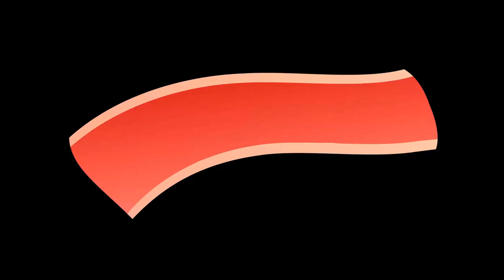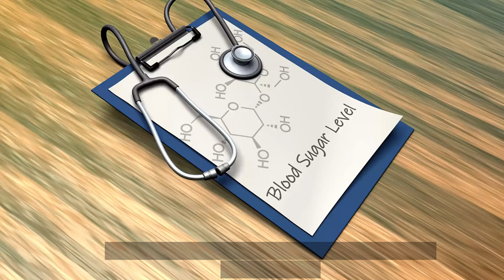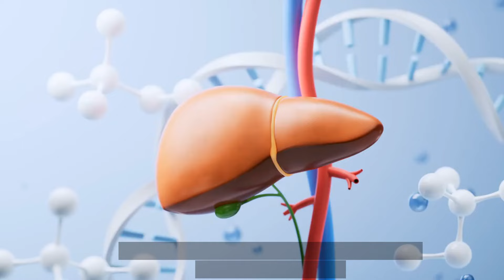The Amazing Benefits of Spirulina in Your Daily Routine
Welcome back, health warriors! In this video, we’re diving into the incredible world of spirulina, a nutrient-dense superfood that’s taking the health community by storm! Did you know that spirulina is considered one of the most nutrient-rich foods on the planet? This little blue-green algae is packed with vitamins, minerals, and antioxidants that can transform your health. From boosting your immune system to improving skin health and even aiding in weight management, spirulina has got you covered! So grab your favorite smoothie or a spoonful of spirulina, and let’s explore how incorporating this powerhouse into your daily routine can benefit you.